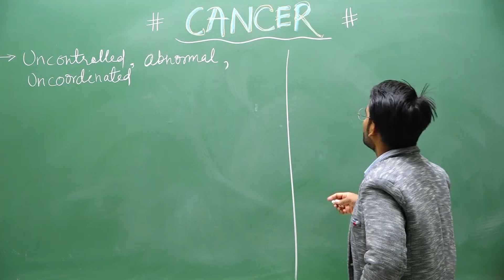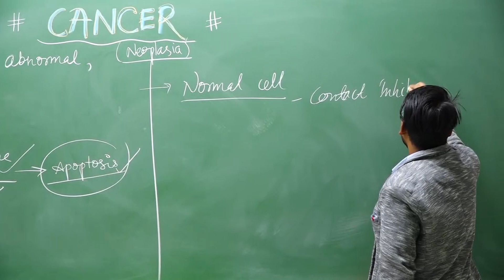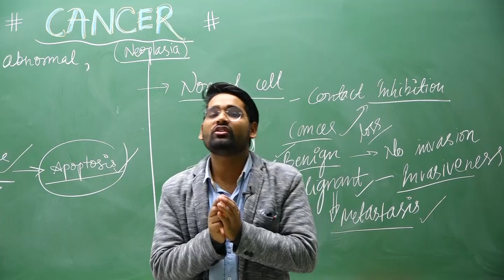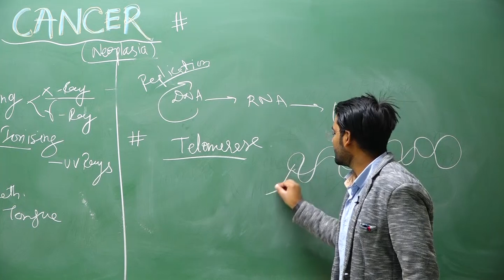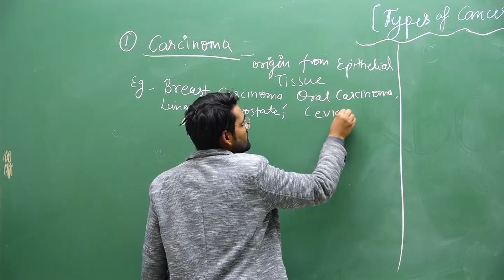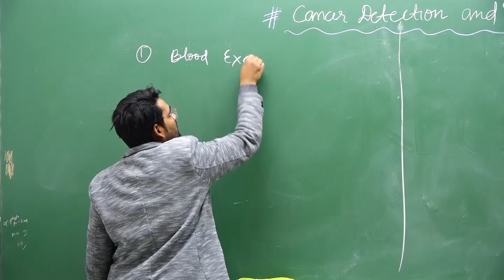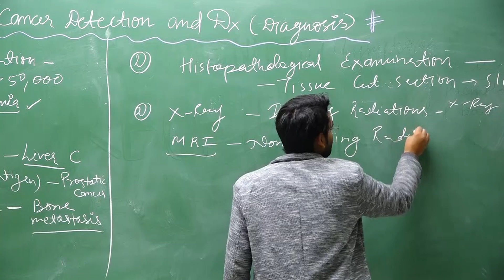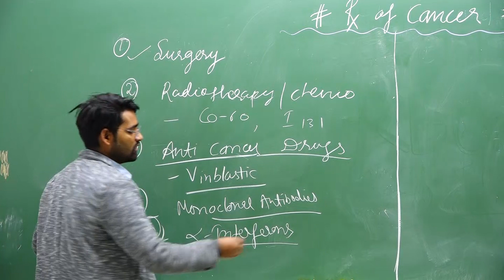Cancer- Class 12 Biology | ATP STAR NEET | Dr. Raman patel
Cancer- NEET Zoology | ATP STAR NEET | Dr. Raman patel